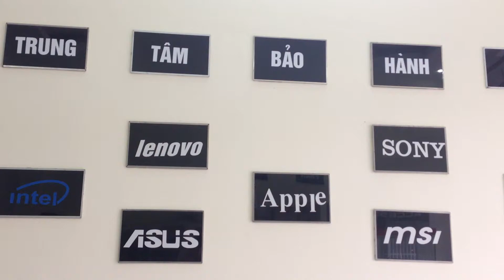Thay vo Laptop Lenovo G570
- Bệnh Viện Laptop Hà Nội chuyên thay thế vỏ Laptop Lenovo
THAY VỎ LAPTOP LENOVO IDEAPAD G570 G575 '' VỎ ĐẾ BẢN LỀ ''
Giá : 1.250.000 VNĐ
Bảo hành: 12 Tháng
Khuyến mãi: MIẾN PHÍ THAY THẾ TẠI THẾ GIỚI SỐ TLD